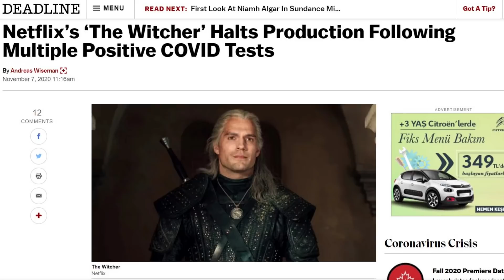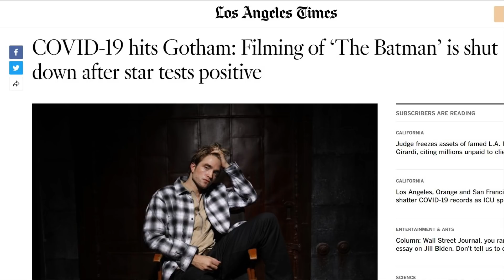Tom Cruise NEDEN yargı dağıtıyor?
Geçtiğimiz gün Mission Impossible 7 setinden sızan bir ses kaydında, Tom Cruise'un set çalışanlarına bağırdığını/sinirlendiği duyuldu. Ben de az buçuk durumun üzerinde konuşmak konuşmak istedim.